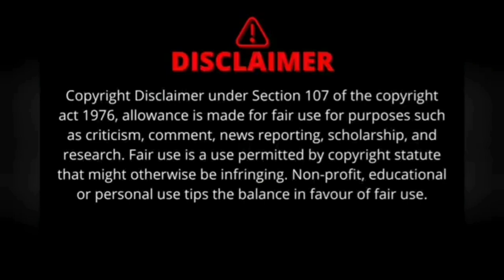ASMR Sounds Edit Video Of Eye Shape Big Pots Relaxing And Satisfying Sounds.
Their was crunchy and soft eye shape big claypots..
They was New Shape claypots.
Their crunch sounds was so much relaxing and satisfying.
Video Was edit Video.
Video Was edit Crunch Video.
                     And
Video Editing Credit:: Hiffu Official Editing

Video Was only for entertainment and relaxing crunch Sounds purposed.